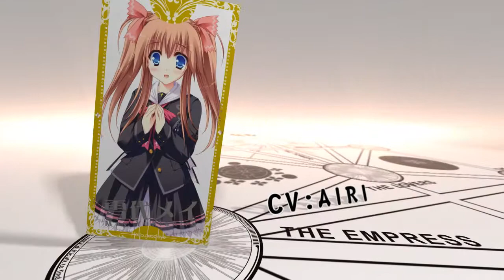Hello,good bye Demo